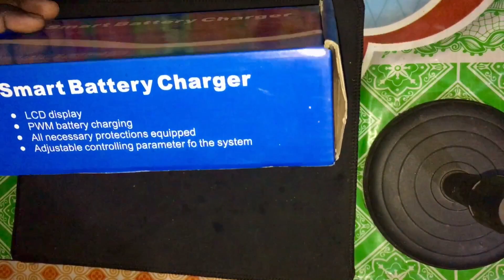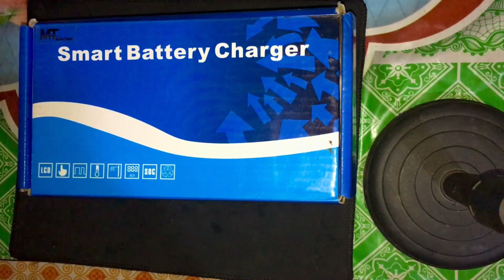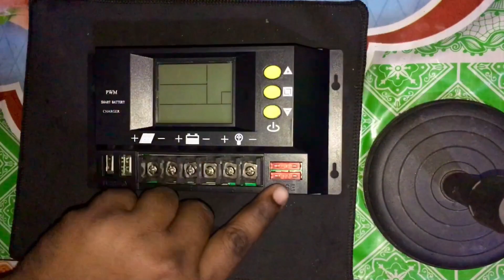Best PWM 12/24 volt -30Amp solar controller in bangladesh/Full Review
যারা নিতে আগ্রহী   যোগাযোগ=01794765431(imo & whatapp & call)
✅আমরা সুপারস্টার ডিলার
✅আমাদের কাছে সকল প্রকারের জিনিস 100%অরজিনিয়াল পাবেন
✅আগে নিবেন দেখবেন পরে টাকা দিবেন আমরা হালালভাবে ব্যবসা করি

This is a multifunctional LCD display solar controller with a clock display function and 7 operating modes. The 7 operating modes are charging mode, light control mode, light control + delay control mode, general control mode, manual control mode, timing control mode and test mode. The test mode is only suitable for factory testing.
     The charge control function is not limited to any mode restrictions, and charges as soon as the charging conditions are met.
     The discharge control function is different according to different control modes. In the case of no fault, the specific instructions are as follows:
1. Charging mode: under any conditions, it cannot be discharged.
2. Light control mode: When the controller detects that it is night, it will start the discharge with a delay of 10 minutes; when it detects that it is daytime, it will stop the discharge with a delay of 10 minutes.
3. Light control + delay control mode: When the controller detects that it is night, the discharge will be delayed for 10 minutes, and the countdown will begin. When the timer is 0, the discharge will stop. The delay time is up to 23:59.
4. General control mode: In the case of no fault, it will always maintain the discharge state.
5. Manual control mode: use "▼" to start discharge or stop discharge.
6. Timing control mode: turn on the discharge at a fixed time, and turn off the discharge at a fixed time.
7. T est: Same as light control + delay control mode, but the delay time is less than 10 minutes.
8. After the controller is under low-voltage protection, if you still need to discharge, you can press and hold the "▼" button for 5 seconds to still output, but you can only stop discharging manually. Note that this function may damage the battery, please use it with caution!

Instructions:
(1)
    "▲" value and mode adjustment button;
    "■" set/confirm button;
    "▼" shift and forced start/stop button.
(2) Time setting
     Immediately after power-on, it enters the time setting state, the load output state and the first digit of the 4-digit numerical display in each parameter display area (most
Left one) flashes, indicating that this digit can be adjusted, press "▲" to adjust the value. To adjust other digits, press "▼" to shift and adjust
all. If you need to adjust the time again, you can press and hold "■" for 5 seconds to enter the time setting state.
(3) Mode adjustment
     Press "■", the current control mode will flash, then press "▲" to call out the desired control mode, and then press "■" to enter
OK to confirm.
(4) Delay stop time adjustment of light control start + delay stop control mode
     When the "Light Control and delay" control mode is selected and confirmed, the delay stop time parameter will pop up automatically, and the operator can
The method is the same as the time setting operation, the load output status and each parameter display area will display "Time OFF", after the adjustment is completed, press
Press "■" to return to display mode. If you need to modify the delay stop time parameter again, directly press "■" twice to enter the delay stop time parameter.
stop time parameter adjustment.
(5) Adjustment of start time and stop time of timing control mode
When the "Timing" control mode is selected and confirmed, the start time parameter, operation method and time setting operation will pop up automatically
Similarly, "Time ON" will be displayed in the load output status and each parameter display area. After adjusting the start time, press "■" to automatically
Automatically enter the stop time parameter adjustment, the load output status and each parameter display area will display "Time OFF", after the adjustment is completed, press
Press "■" to return to display mode.